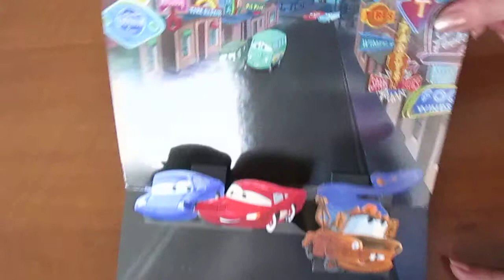ПАТУВАМЕ СО МОЛЊА